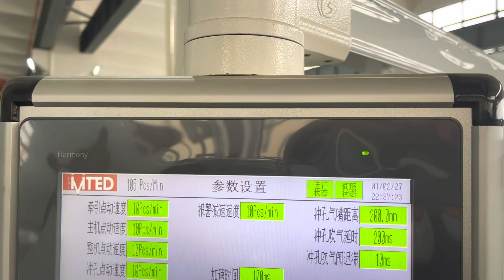Subway take away paper bag making machine